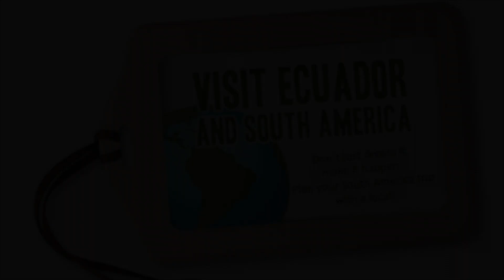Reasons to visit Ecuador part 1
Some of the reasons to visit Ecuador according to Ecuadorian travel bloggers and Destination experts, are included in this video.

Make sure to visit:
- Quito
- Cuenca
- Galapagos
- Adventure travel
- Birdwatching
- orchids
- more

If you want more in-depth information and also a guide that you can bring along during your trip, I recommend the travel guide Lonely Planet Ecuador & the Galapagos Islands.

This is a great source of information and tips, maps, and all you need if you plan on visiting Ecuador. I personally like the option of having a hard copy version where I can take notes and have them at hand.

Don´t just dream it. Make it happen. Plan your South American trip with a local!

RESOURCES
Take a look at this list of travel resources to plan your trip and travel in South America.

New to Airbnb? Get $40 off your first adventure to discover amazing places to stay!

You can also send an email to get help planning your trip: info(at) visitecuadorandsouthamerica(dot)com.